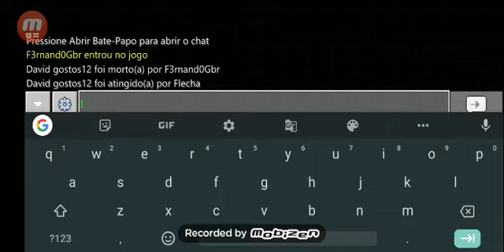Esconde-esconde Minecraft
Canal do Daisuke

(Daisuke-Kun)